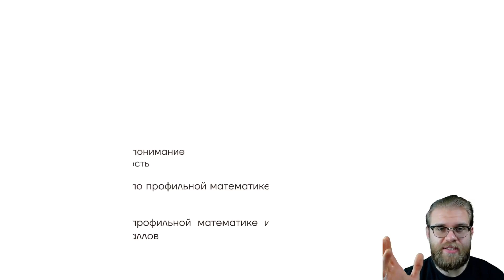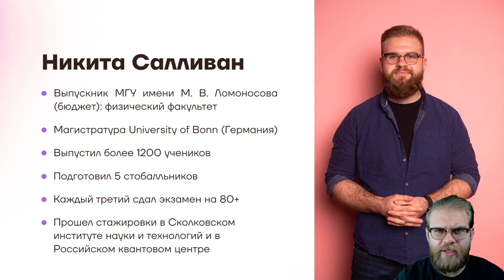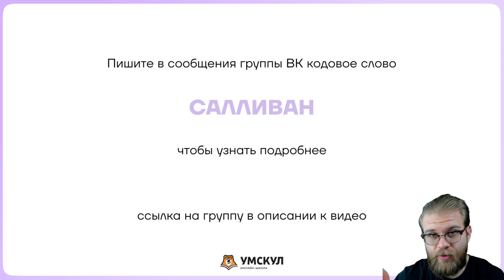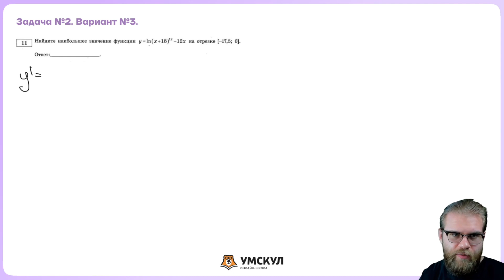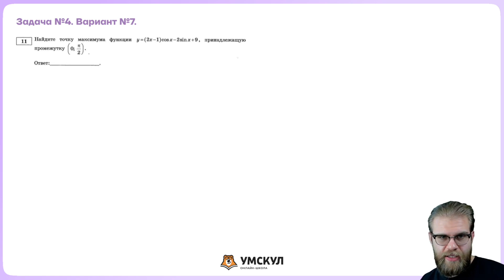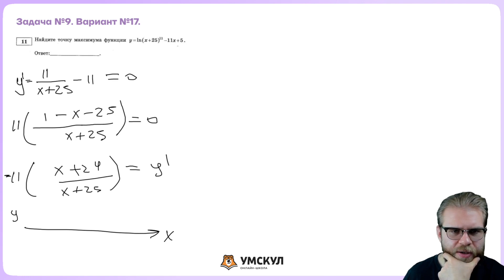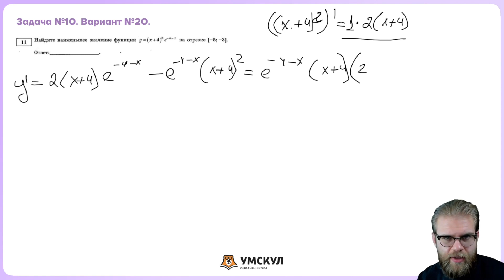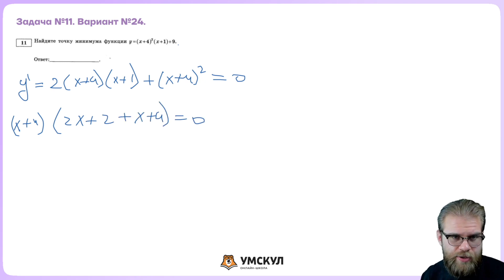Все Задания 11 ЕГЭ 2023 из сборника Ященко | Математика ЕГЭ 2023 | Умскул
👉 Забирай бесплатные полезные файлы для подготовки к ЕГЭ по профильной математике из закрепа в телеграм-канале

Я Никита Салливан, готовлю 11-классников к ЕГЭ по профильной математике в онлайн-школе «Умскул». Я выпустил уже 10 стобалльников, а 379 моих учеников сдали на 90+.

Я научу тебя не заучивать формулы и теоремы, а разбираться в том, откуда они берутся. На занятиях мы уделяем много внимания практике и за год прорешиваем все прототипы задач ФИПИ для ЕГЭ. После моих занятий ты станешь умнее своего учителя 💪

🍓 Готовься к ЕГЭ вместе с Умскул уже сейчас, чтобы точно сдать на максимум. Переходи по ссылке, чтобы записаться или задать вопрос

❗ Если ты в 10-м классе, тебе поможет мой коллега Евгений Тьюринг — он готовит 10-классников к ЕГЭ